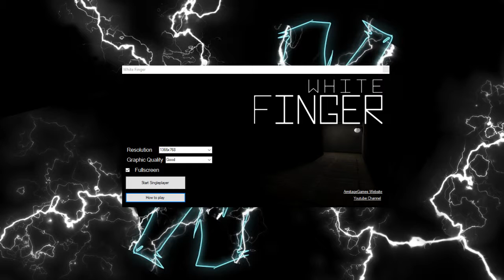White Finger - Episode 3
This game is super short but it did give me a few good scares. Highly recommend if you want to play a quick and easy horror game.